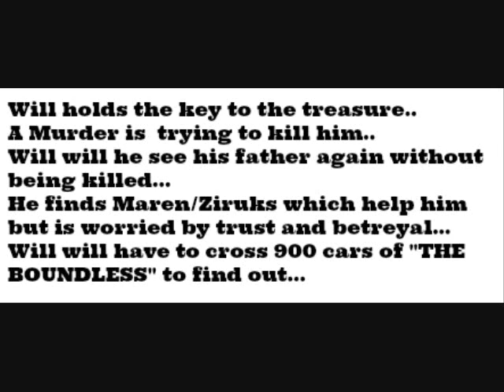Red Maple 2015 - The Boundless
Red Maple book trailer for The Boundless, created by Brian at St. Alfred School.